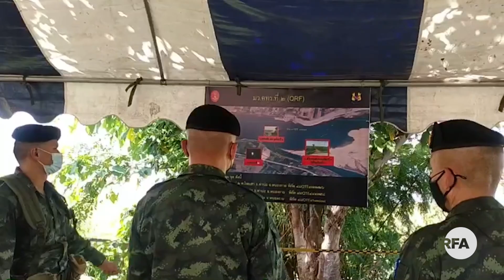ເຈົ້າໜ້າທີ່ໄທຍ ຍຶດຢາເສບຕິດ ທີ່ລັກເອົາຂ້າມມາຈາກ ຝັ່ງລາວ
ໃນຕອນແລງ ຂອງວັນທີ 3 ເມສາ ທີ່ຜ່ານມາ ໜ່ວຍເຮືອຮັກສາຄວາມສງົບ ຕາມລຳແມ່ນ້ຳຂອງ ຫຼື ນຣຂ ຂອງໄທຍ ພ້ອມກັບທະຫານພຣານ ສາມາດກວດຍຶດຢາບ້າໄດ້ ເກືອບ 20,000 ເມັດ ຮວມມູນຄ່າ 6 ແສນປາຍບາດ ທີ່ບ້ານແກ້ງໃໝ່ ເມືອງສັງຄົມ ແຂວງໜອງຄາຍ ປະເທດໄທຍ.